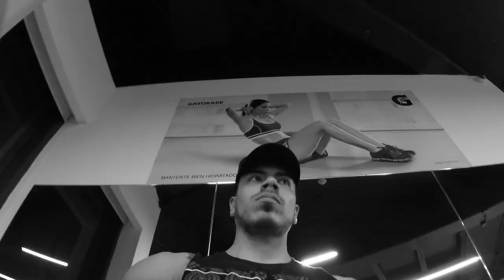Maximos resultados para tus piernas / Rutinas para Chicas / Jose Luis Montes /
Jose Luis Montes / Personal Trainer / Rutinas / Nutrición / Suplementación /

Visita la tienda / AF&N suplementos local independiente dentro del club Sports World Centenario /
 Av Centenario 2700, Bosques de Tarango, 01580 Ciudad de México, CDMX

Si quieres Asesoría Deportiva :
Planes De Entrenamiento